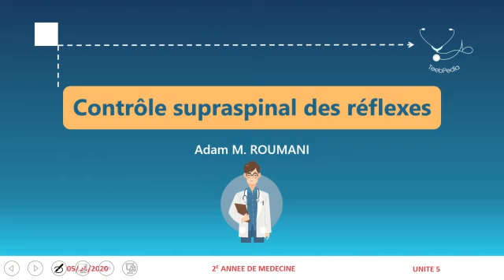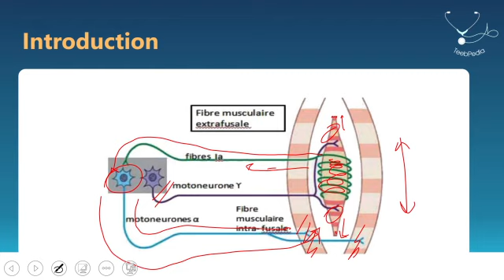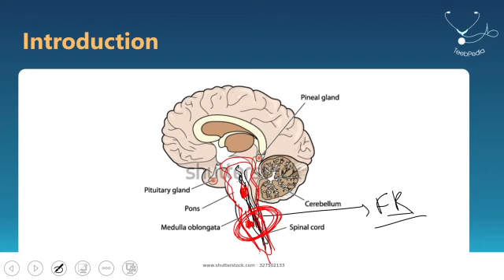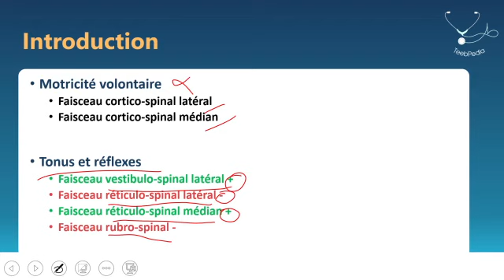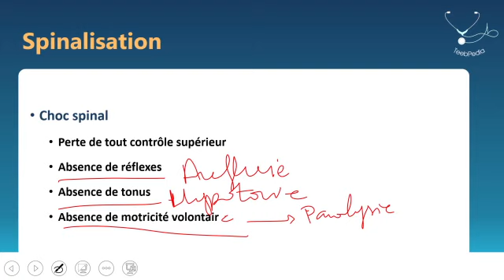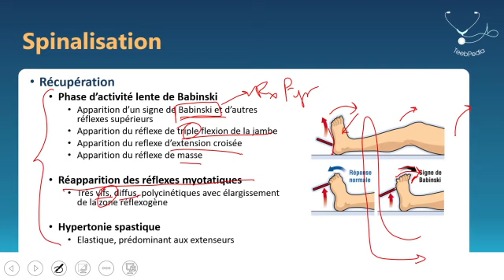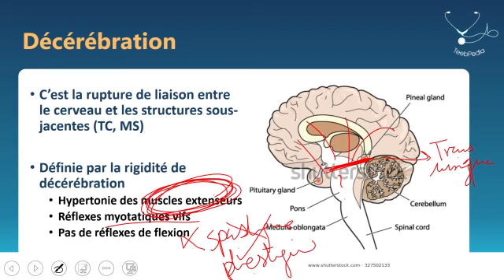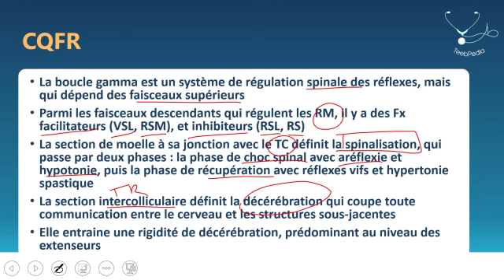Fahemni Contrôle supraspinal des réflexes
Unité 5 : Neurophysiologie
Contrôle supraspinal des réflexes - Adam M. ROUMANI